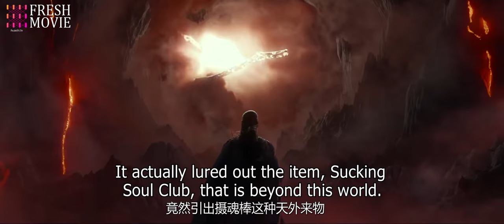xiaozhan 💥The guy was bitten by a monkey and gained superpowers! Now he's unbeatable! | Kung Fu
Title: Jade Dynasty / 诛仙I

Synopsis:
After the massacre of his village, Zhang Xiao Fan is taken in by the Qing Yun Sect, where he begins his journey of cultivation. When he finds out the truth behind the deaths of his parents, he succumbs to his rage and demonic tendencies and becomes the enemy of the Qing Yun Sect.

Director: Ching Siu Tung
Duration : 101 min.
Debut: 2019
Genres: Wuxia, Fantasy, Romance
Starring: Xiao Zhan, Li Qin, Meng Mei Qi, Tang Yi Xin, Qiu Xin Zhi, Cecilia Yip